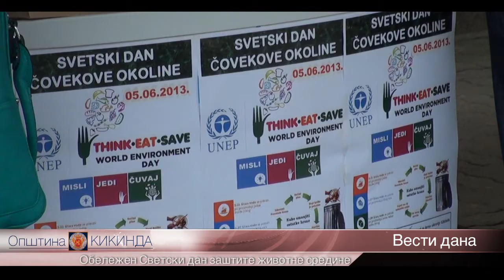05.06.2013.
Obeležen Svetski dan zaštite životne sredina